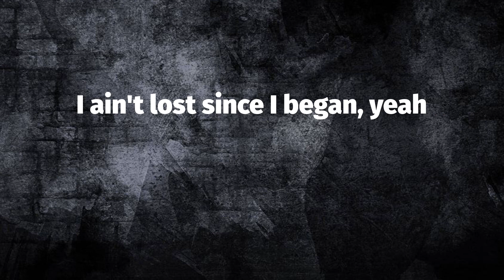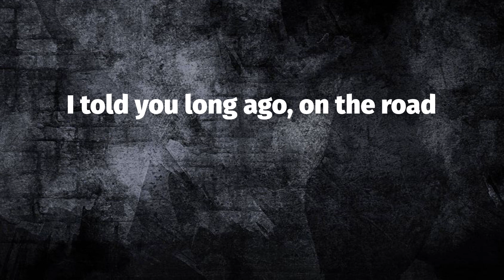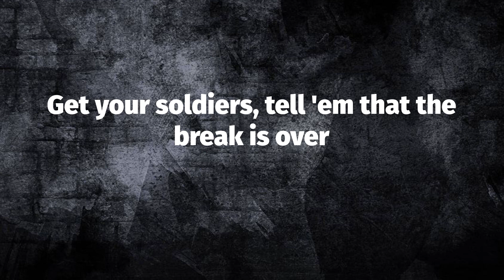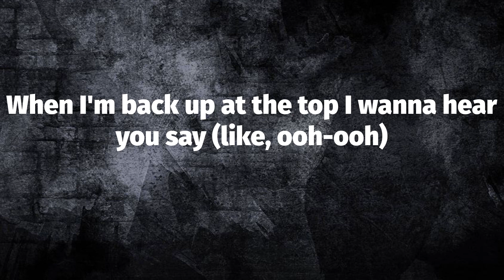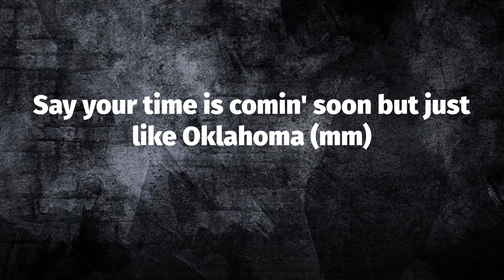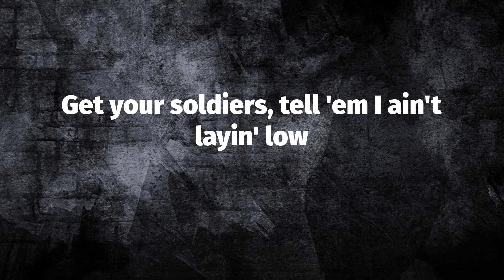Lil Nas X - INDUSTRY BABY (Lyrics)